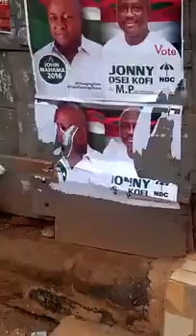Goat chewing Mahama poster